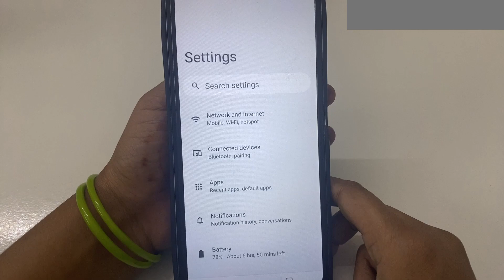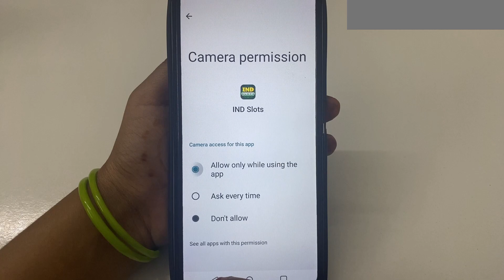How to Fix Please enter the correct mobile number and password problem solve in IND Slots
How to Fix Please enter the correct mobile number and password problem in IND Slots
How to Fix Please enter the correct mobile number and password in IND Slots
Fix Please enter the correct mobile number and password problem solve in IND Slots
Fix Please enter the correct mobile number and password problem in IND Slots
Fix Please enter the correct mobile number and password in IND Slots
Please enter the correct mobile number and password problem solve in IND Slots
Please enter the correct mobile number and password problem in IND Slots